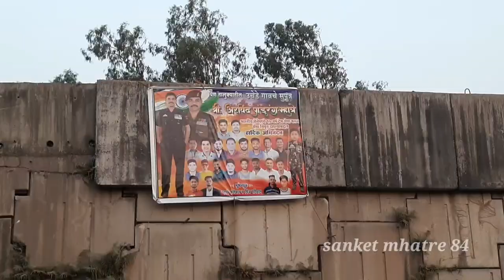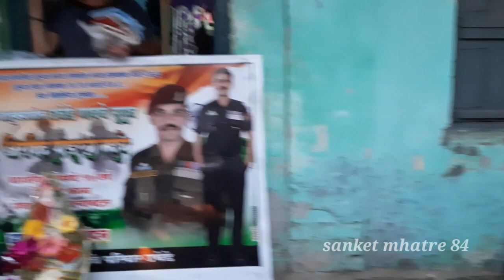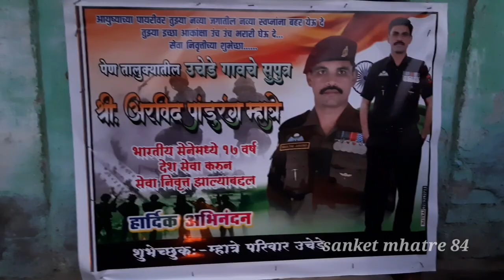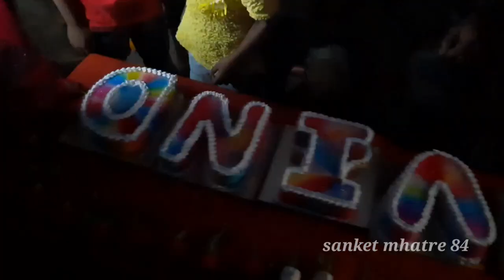श्री अरवींद पांढुरंग म्हात्रे भारतीय सेनेत 17वर्ष देशसेवा करून सेवानिवृत्त झाल्याबद्दल मिरवणूक सोहळा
🇮🇳श्री अरवींद पांढुरंग म्हात्रे भारतीय सेनेत 17वर्ष देशसेवा करून सेवानिवृत्त झाल्याबद्दल त्यांचा  मिरवणूक सोहळा
ग्रामस्थ मंडळ उचेडे आणि मित्रपरिवार आपेष्ट
🇮🇳जय जवान जय किसान🇮🇳
🇮🇳वंदे मातरम🇮🇳
🇮🇳भारत माता की जय 🇮🇳
🇮🇳जय हिंद🇮🇳
My channel Name_sanket mhatre 84

नमस्कार मित्रांनो मी तुमचा मित्र माझं नाव संकेत भुपती म्हात्रे माझ्या चायनल मध्ये तुमचं स्वागत आहे.मी तुमच्यासाठी घेऊन आलोय कबड्डी प्रेमींसाठी रायगड जिल्ह्यातील गावा गावातील कबड्डीच्या स्पर्धांचे सामने खूप मस्त आणि मन मोहून टाकणारे व्हिडीओ आणि गडकिल्यांचे व माझ्या रेसिपी चे व्हिडीओ.तर मित्रानो माझ्या चायनल वरच्या व्हिडिओ पहा आणि आवडल्या तर माझ्या चायनल ला subscribe like share करा 🙏🙏🙏 तुमचा 1 subscribe 1 like 1 share माझ्यासाठी खूप अनमोल आहे धन्यवाद🙏🙏🙏🙏

Sanket mhatre 84
 FROM_Pen Maharashtra(india)